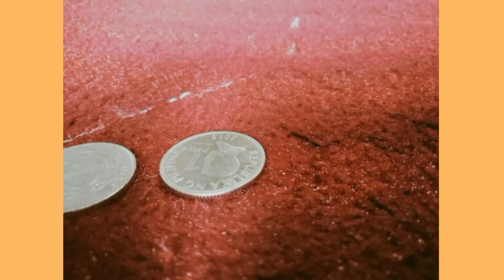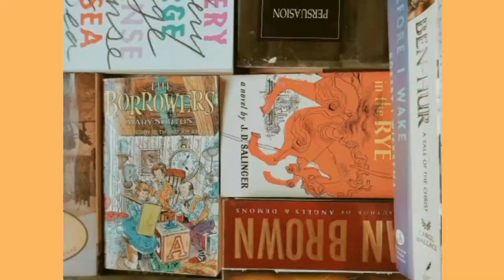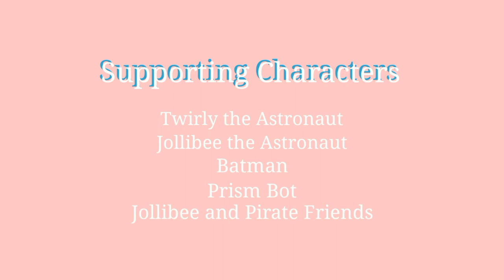VLOG #1 | Top 3 Uncommonly Used Words in STEM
Final activity for Empowerment Technology subject.